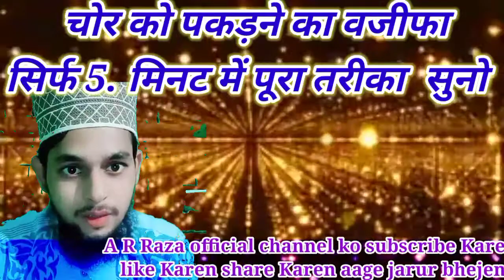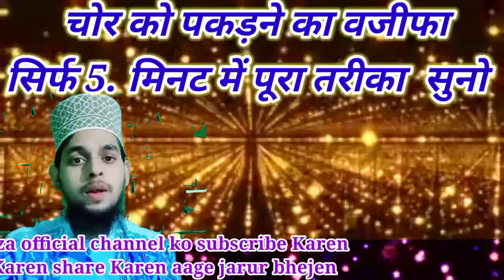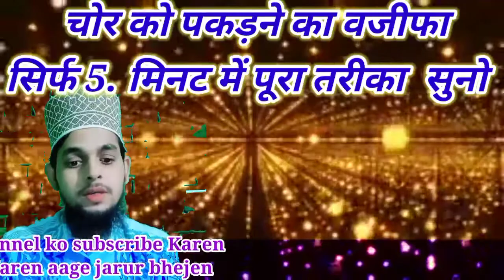Chor Ko Pakarne Ka Zabardast Wazifa |Wazifa For Catching Thief | Rohani llaj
Chor Ko Pakarne Ka Zabardast Wazifa |
Wazifa For Catching Thief | Rohani llaj |
Afsar Raza
Spiritual Clinic

wazifa for catching thief,
rohani ilaj,
 afsar raza,
wazifa,
spiritual clinic,
masnoon wazaif,
wazaif,
qurani wazaif,
urdu wazaif,
islamic wazaif,
chor pakarne ka qurani amal,
chor pakarne ka qurani,
chor pakadne ka wazifa,
chor pakadna,
chor pakarne ka khas amal,
chor ko pakadne ka wazifa,
chor ka pata lagana,
chor ka pata lagane ka wazifa,
chor ko pakadne ka wazifa in urdu,
chor ko pakarne ka asan wazifa
Chor Ko Pakarne Ka Zabardast Wazifa | Wazifa For

we are working on how to get solution of spiritual
problems so that we have uploaded such useful
videos and information on this youtube channel...
of India 8:00 am to 2:00 pm..
hamaray pass har qisam ke roohani masail ka ilaj
mojood hai chahay wo jin'nat ke hawalay se ho kalay
jadu ,hasad or nazar ke lihaz se ho. chahay gharailu
muamlaat hon chahay karobari halaat..
Spiritual
clinic

Spiritual
clinic-